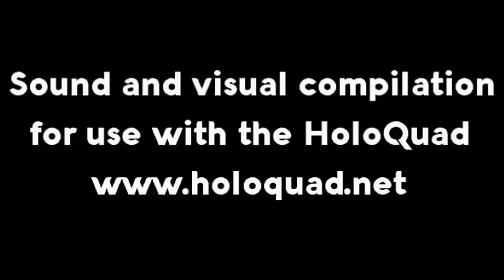Pikachu Song, Holographic Animation For Use With HoloQuad Pyramid Hologram MMD